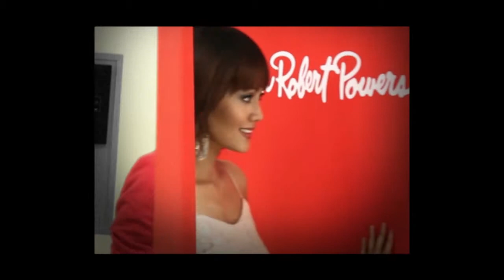John Robert Powers tv commercial - sliding doors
watch John Robert Powers' official tv commercial.
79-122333